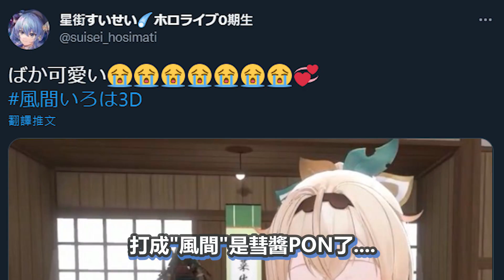推特忘了傳圖是經紀人PON!!! 但把風真打成「風間」是彗醬PON...!【 星街すいせい / 星街彗星 】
本篇 :
復帰祝いに肉を焼きます。【ホロライブ / 星街すいせい 】

謝謝 :D